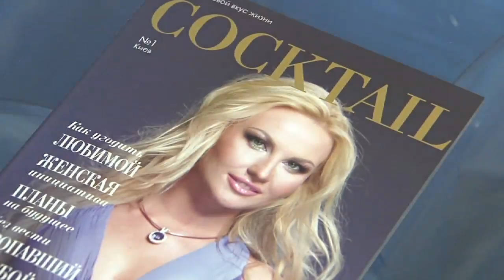Презентация журнала "Cocktail" в клубе "Indigo" 18-го апреля 2013г.